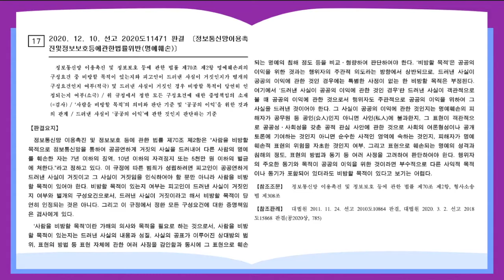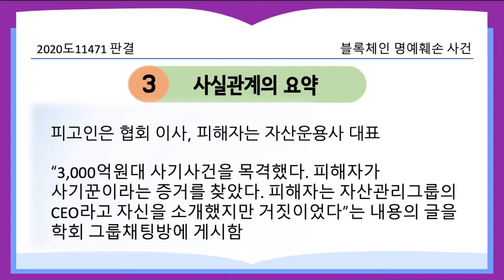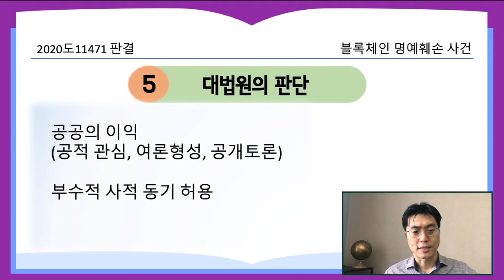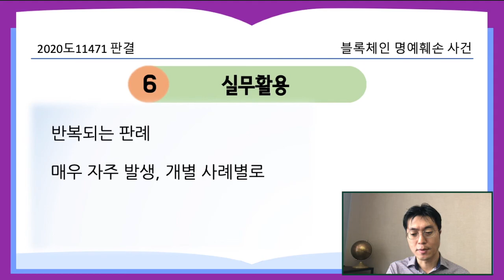블록체인 명예훼손 사건_2020도11471판결 [21.2.1.자 판례공보(형사)]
블록체인 사업을 둘러싼 명예훼손 공방에서 승자는 누구?

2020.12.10. 선고 2020도11471 판결
정보통신망이용촉진및정보보호등에관한법률위반(명예훼손)

블록체인 명예훼손 사건

공공의 이익
부수적 사익적 동기 허용

상고인 검사

상고기각

적용법령
제70조(벌칙)
② 사람을 비방할 목적으로 정보통신망을 통하여 공공연하게 거짓의 사실을 드러내어 다른 사람의 명예를 훼손한 자는 7년 이하의 징역, 10년 이하의 자격정지 또는 5천만원 이하의 벌금에 처한다.

피고인은 협회 이사, 피해자는 자산운용사 대표
“3,000억원대 사기사건을 목격했다. 피해자가 사기꾼이라는 증거를 찾았다. 피해자는 자산관리그룹의 CEO라고 자신을 소개했지만 거짓이었다”는 내용의 글을 학회 그룹채팅방에 게시함

- 피고인이 피해자의 사칭행위에 대해 수사기관 신고 등 확신 있었음
- 해당자산관리그룹은 피해자에게 회사 이름 사용에 관해 경고 메일을 보냄
- 단편적인 인상과 다소 부족한 검증 결과 등을 근거로 성급히 결론짓고 게시함
- 당시 블록체인 시장에 대한 투자과열양상이엇고, 피해자와 그 프로젝트에 대한 검증이 필요하다는 것을 강조한 것임

 제대로 된 검증 없이 사실과 다른 내용을 게시한 경우
정보통신망상 명예훼손이 되는가

행위자의 주요한 동기와 목적이 공공의 이익을 위한 것이라면 부수적으로 다른 사익적 목적이나 동기가 포함되어 있더라도 비방할 목적이 있다고 보기는 어렵다

공공의 이익에 관한 것인지는 명예훼손의 피해자가 공무원 등 공인(公人)인지 아니 면 사인(私人)에 불과한지, 그 표현이 객관적으로 공공성.사회성을 갖춘 공적 관심 사안에 관한 것으로 사회의 여론형성이나 공개토론에 기여하는 것인지 아니면 순수한 사적인 영역에 속하는 것인지, 피해자가 명예훼손적 표현의 위험을 자초한 것인지 여부, 그리고 표현으로 훼손되는 명예의 성격과 침해의 정도, 표현의 방법과 동기 등 여러 사정을 고려하여 판단하여야 한다.

실무활용

반복되는 판례임
매우 자주 발생하므로, 꼭 기억해야 함
각 사례별로 다 기억해야 함